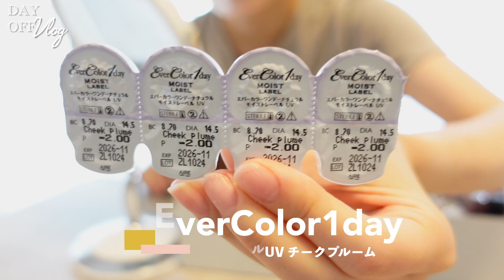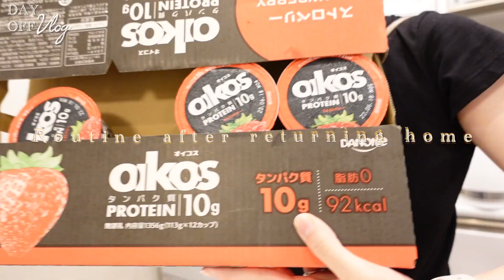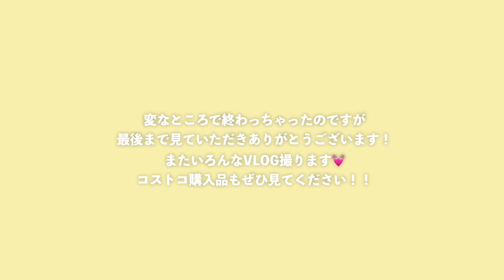【休日Vlog】コストコと実家に行ったとある１日🎶ヘアセット紹介💇‍♀️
今日はコストコに行った日のとある1日です♪

info＠shiho99.biz